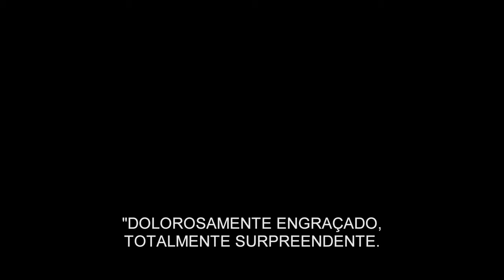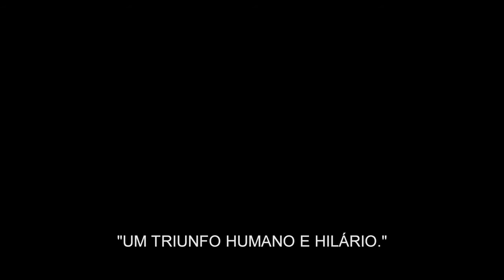Toni Erdmann • Trailer legendado • Estreia 09/FEV